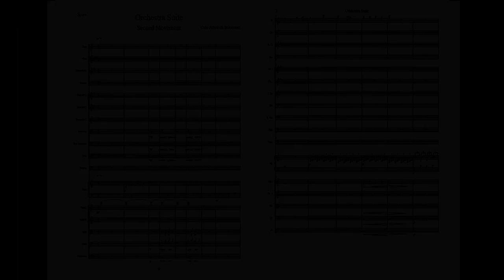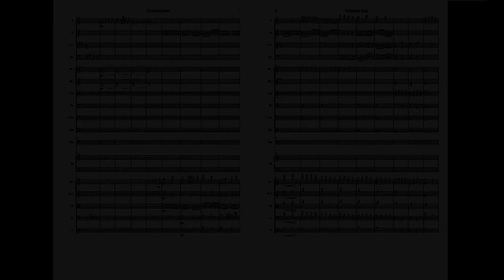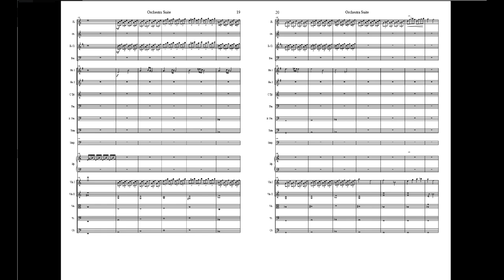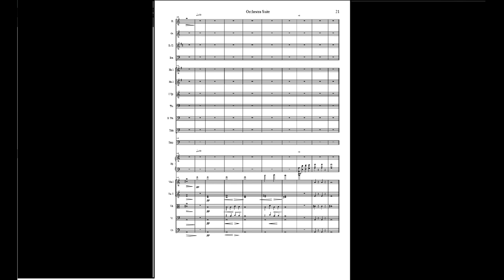Orchestra Suite 2nd Movement Galo Arboleda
Orchestra Suite 2nd movement
Galo Arboleda Violinist and Composer